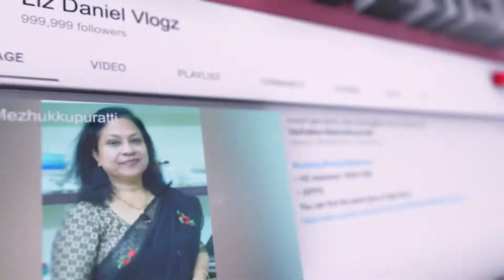നല്ലൊരു നാല് മണി പലഹാരം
Cardamom - 4
Water
Vegetable oil